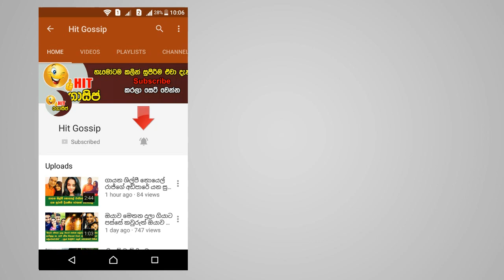හුඟාක් කෙල්ලෝ හිතන් ඉන්න විදිහ හා කොල්ලන්ට එයාලව පේන විදිහ - මේක බැලුවා කියලා තරහා නම් ගන්න එපා